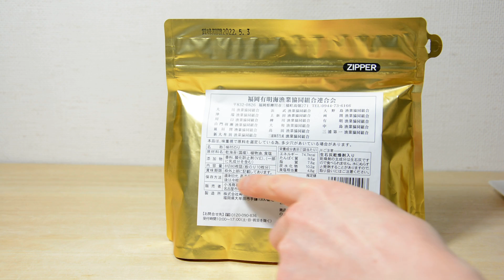有明海産 福岡有明のり バター風味 パリパリ食感で美味しい Ariake Sea Fukuoka Ariake seaweed Butter flavor Crispy texture and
下のリンクから、アマゾンでも購入できます。
■　有明産　味付のり　初摘み海苔　バター風味　厳選有明産海苔使用 … (３袋セット)
↑クリックすると移動します

福岡空港で食べられる美味しい食べ物の紹介で。
「初摘み限定　有明海産　福岡有明のりバター風味 」を購入してみました。

有明海産の海苔はとても有名で美味しいので、どのような味がとても気になったので一つ購入です。バター風味となっているところも、普段見かけない味付けだったので気になりました。

実際にこの海苔を食べてみると、パリパリの食感がものすごくよく、その後のりのしっかりとした食感風味がありすごく美味しかったです。
ほのかに香る、バターの香りもすごく良かったです。

おつまみ用としてそのまま食べるのもとても美味しかったです。
サラダなど料理に使うのも良いなと思いました。
その他、朝の朝食の時にご飯と一緒に食べるのも美味しいですし、お茶漬けの時に乗りを砕いてパラパラと振りかけて食べるのも良いでしょう。

パリパリ食感ですので、お正月などであれば餅を焼いて海苔で挟んで食べるのも美味しいと思います。

福岡空港で購入できるので、九州方面へ旅行に行く時にはこの海苔チェックしてみてください。
海苔であれば持ち運びがとても軽いので疲れませんね。お土産用の購入にもおすすめです！！

Introducing delicious food that can be eaten at Fukuoka Airport.
I bought "First picked limited Ariake seafood Fukuoka Ariake seaweed butter flavor".

Nori from the Ariake Sea is very famous and delicious, so I was curious about what kind of taste it was, so I bought one. I was worried about the butter flavor because it was a seasoning that I don't usually see.

When I actually ate this seaweed, the crispy texture was extremely good, and after that there was a firm texture and flavor of the glue and it was very delicious.
The faint scent of butter was also very good.

It was very delicious to eat as it is for snacks.
I thought it would be good to use it for cooking such as salads.
In addition, it is delicious to eat with rice at breakfast in the morning, and it is also good to crush the ride and sprinkle it at the time of ochazuke.

It has a crispy texture, so if it's New Year's, it's delicious to bake mochi and sandwich it with seaweed.

Nori is very light to carry, so you won't get tired. It is also recommended for souvenir purchases! !!

有明海産 福岡有明のり バター風味 パリパリ食感で美味しい

Ariake Sea Fukuoka Ariake seaweed Butter flavor Crispy texture and delicious